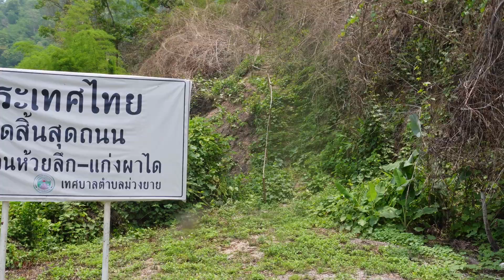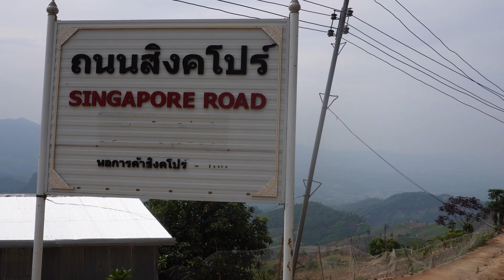MOOTTORIPYÖRÄILYÄ THAIMAASSA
Kanavani päämääränä on tarjota laadukasta matkustuksen ympärille keskittyvää sisältöä ja motivoida ihmisiä matkustamaan, sillä matkailu avartaa.

Ota myös muut sosiaaliset mediani seurantaan!

Tervetuloa seuraamaan seikkailuamme moottoripyörillä Pohjois-Thaimaassa! Olemme kuvanneet tämän videon viidennestä päivästämme, kun lähdimme matkaan kohti tuntematonta. Olitpa moottoripyöräintoilija, matkailuharrastaja tai yksinkertaisesti utelias seikkailujen suhteen, tämä video on juuri sinulle.

Pohjois-Thaimaa tarjoaa upeita maisemia, kiehtovaa kulttuuria ja ainutlaatuisia kokemuksia. Päätimme hypätä moottoripyörien selkään ja tutkia aluetta omin voimin. Alkupäivästämme kerromme tässä osiossa, ja voit odottaa jännittävää seikkailua läpi vuoristoteiden ja vihreiden riisipeltojen.

Tällä videolla haluamme tavoittaa mahdollisimman laajan yleisön, oli kyse sitten Thaimaasta kiinnostuneista matkailijoista tai moottoripyöräilyä harrastavista seikkailunhaluisista ihmisistä. Pidämme sisällön kiinnostavana ja viihdyttävänä, joten toivomme sen vetoavan kaikenikäisiin katsojiin.

Jatko-osissa käsittelemme syvemmin matkaamme Pohjois-Thaimaassa, ja jaamme kokemuksiamme paikallisista nähtävyyksistä, kulttuurista ja ruoasta. Jos kaipaat inspiraatiota seuraavaan matkaasi tai vain haluat eläytyä virtuaalisesti thaimaalaiseen seikkailuun, tämä video ja tulevat osat ovat sinua varten.

Muistathan tilata kanavamme, jotta saat ilmoituksen uusista videoista, ja jaa videoa eteenpäin, jos se herätti kiinnostuksesi. Olemme innoissamme jakaa tämän ainutlaatuisen matkaseikkailun kanssasi, joten tule mukaan matkalle kanssamme Pohjois-Thaimaan upeisiin maisemiin!